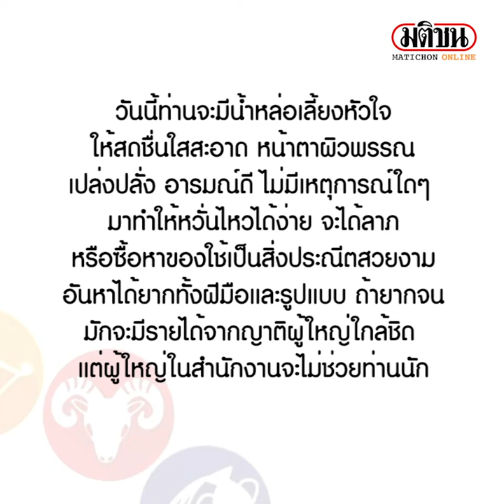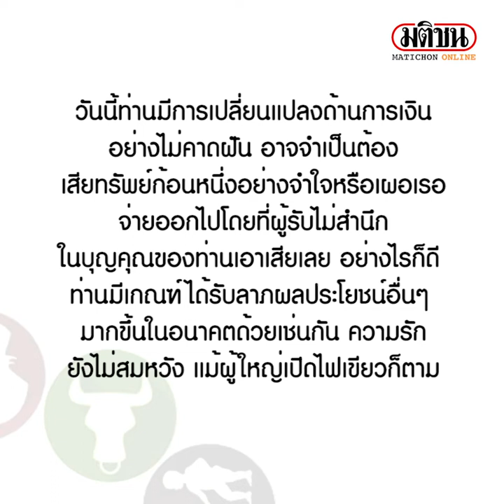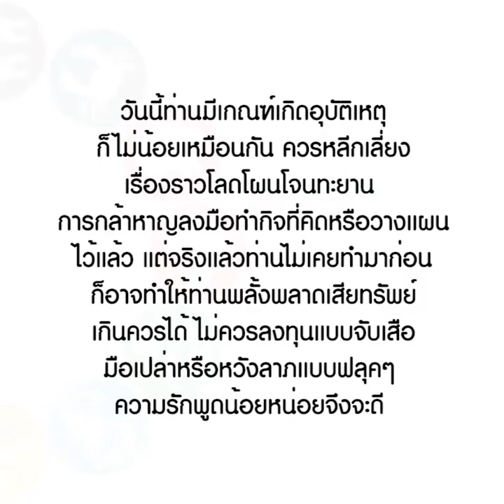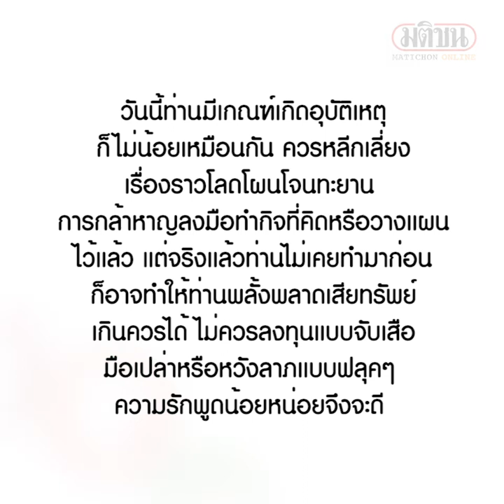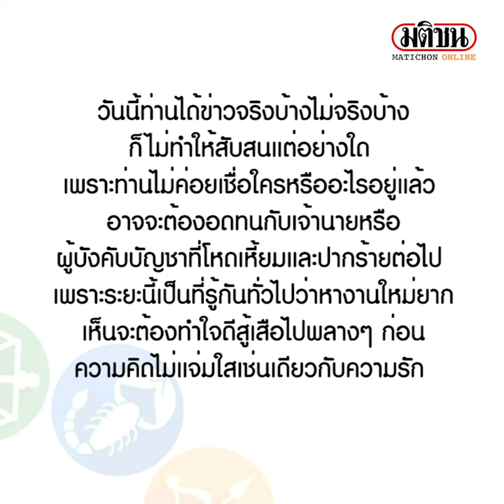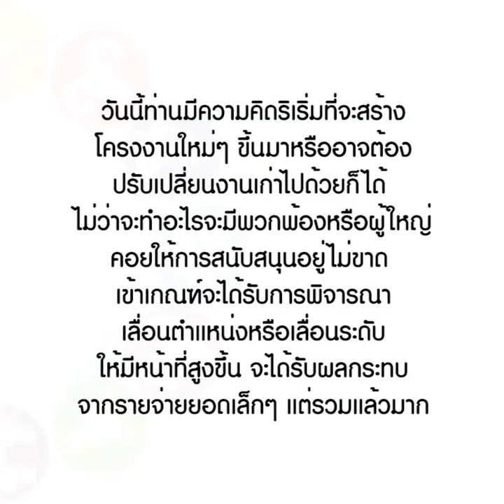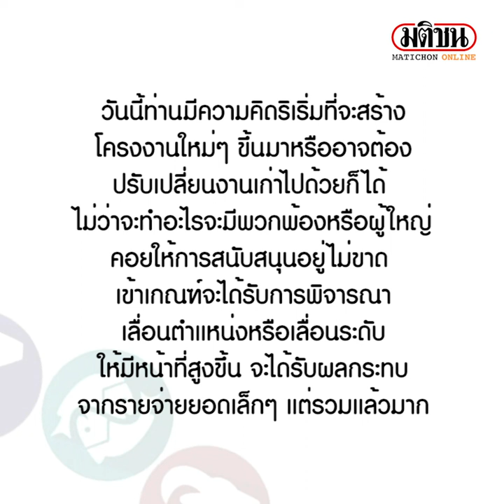ดาวกับดวง: Matichon Online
ดาวกับดวง ประจำวันจันทร์ที่ 30 พฤษภาคม 2565